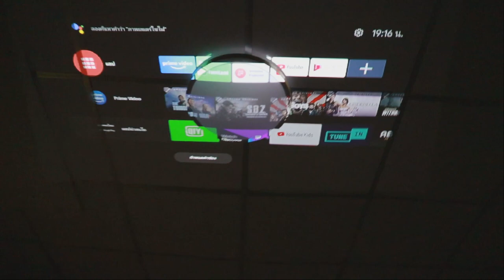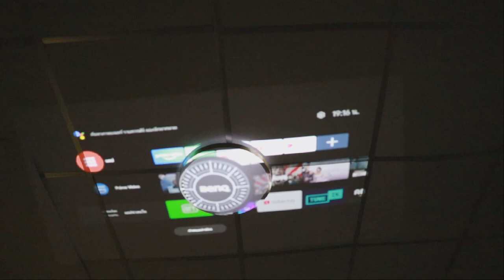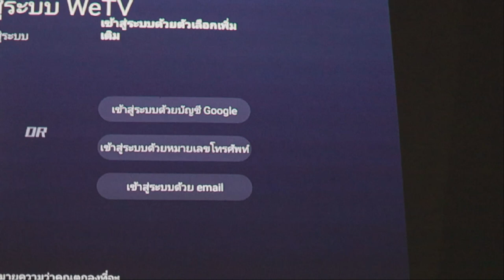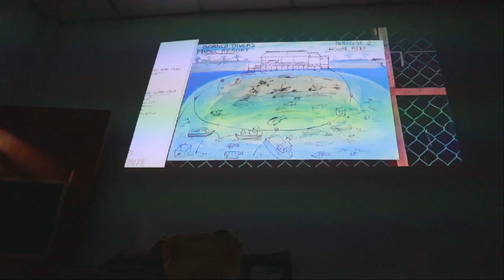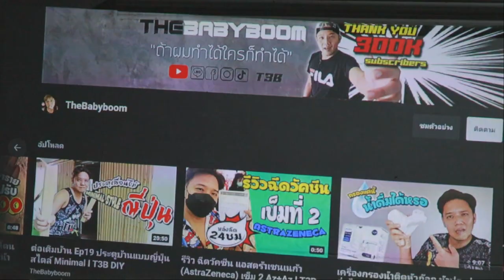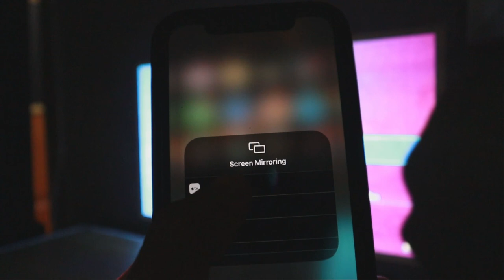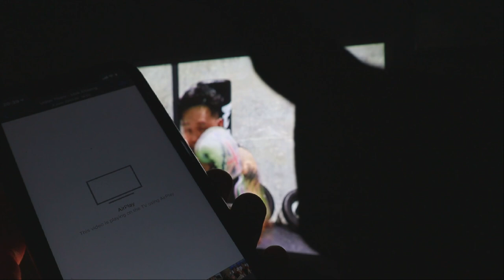รีวิว Projector BenQ GV30 พกพาไร้สาย หมุนได้ 135 องศา l T3B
สะดวกที่้สุดคือ ออโต้โฟกัสปรับมุมฉายได้ 135 องศาโดยไม่ต้องใช้ขาตั้งมีแท่นวางมาให้สะดวกมาก ลำโพงเสียงดีสุดๆ น้ำหนักเบาพกพาไปไหนก็ได้